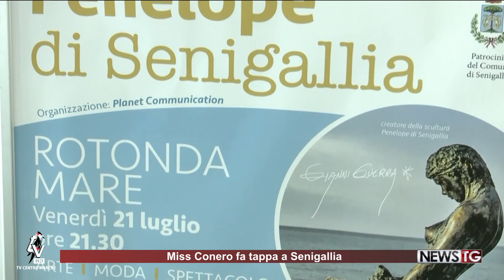Tutto pronto a Senigallia per la tappa di Miss Conero